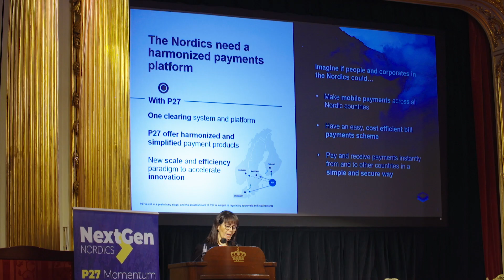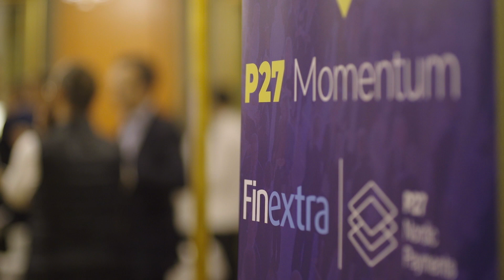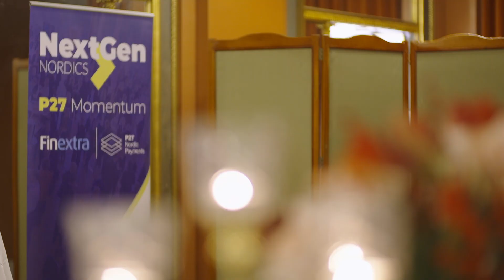FinextraTV spotlight on NextGen Nordics: P27 Momentum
FinextraTV reports from NextGen Nordics: P27 Momentum, the first in a series of events shaping the P27 Nordic Payments journey. Payments professionals came together at the Grand Hôtel in Stockholm to gain insight on this world first, real-time and batch multi-currency platform, which is revolutionising the future of payments. P27 Nordic Payments, Klarna, Mastercard, Visa, EPAM, ACI Worldwide, NETS, Tieto, Fiserv, Equinix and Vipps are among the many leading institutions to share their views exclusively with Finextra Research.